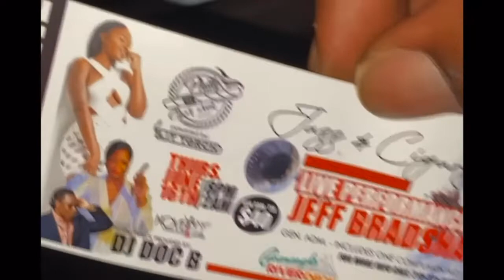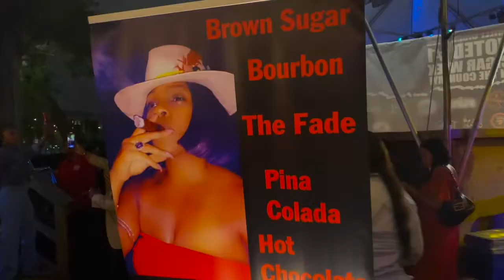Pen Franklin Recaps “Jeff Bradshaw” & Dj Doc B live for PhillyCigarweek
Pen Franklin sits down with Jeff Bradshaw trombonist for Patti LaBelle live in Philadelphia.￼
The soundtrack was provided Buy Phillies on DJ dock be also Jay Claxton￼.

Tweet Your Heat had the privilege to sit with BDM cigar talk show here’s a recap of what went down￼